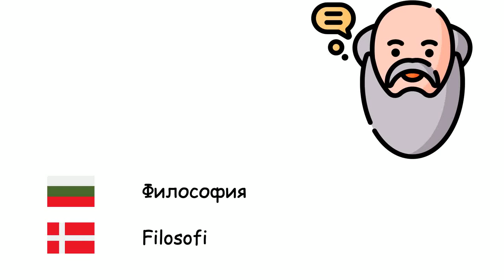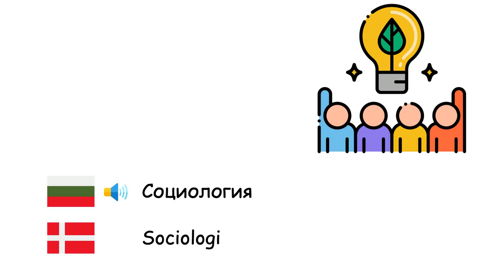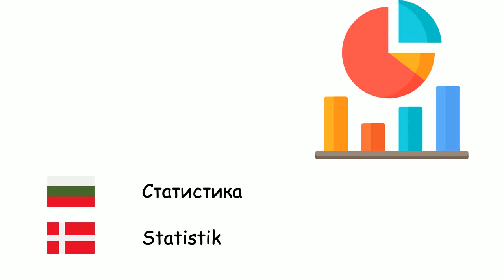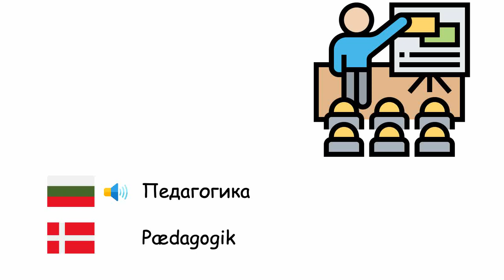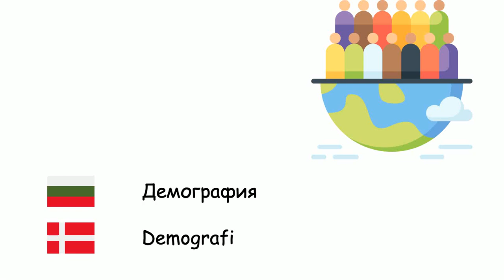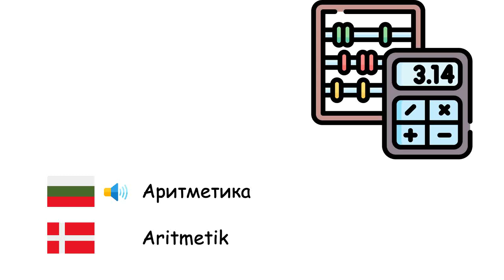Научни дисциплини (Датски език) (bg-da)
Fone TV
bg-da-28
Akademiske discipliner (Dansk)
География - Geografi
Математика - Matematik
Физика - Fysik
Икономика - Nationaløkonomi
Право - Jura
Биология - Biologi
Философия - Filosofi
Социология - Sociologi
История - Historie
Химия - Kemi
Електроника - Elektronik
Медицина - Lægevidenskab
Астрономия - Astronomi
Психология - Psykologi
Микробиология - Mikrobiologi
Геология - Geologi
Екология - Økologi
Нанотехнология - Nanoteknologi
Археология - Arkæologi
Изкуствен интелект - Kunstig intelligens
Компютърни науки - Datalogi
Статистика - Statistik
Зоология - Zoologi
Антропология - Antropologi
Политология - Statskundskab
Педагогика - Pædagogik
Логика - Logik
Молекулярна биология - Molekylærbiologi
Генетика - Genetik
Квантова механика - Kvantemekanik
Термодинамика - Termodynamik
Геометрия - Geometri
Психиатрия - Psykiatri
Езикознание - Sprogvidenskab
Метеорология - Meteorologi
Международни отношения - Internationale forbindelser
Демография - Demografi
Алгебра - Algebra
Онтология - Ontologi
Фонетика - Fonetik
Акустика - Akustik
Аритметика - Aritmetik
Тригонометрия - Trigonometri
Анатомия - Anatomi
Ботаника - Botanik